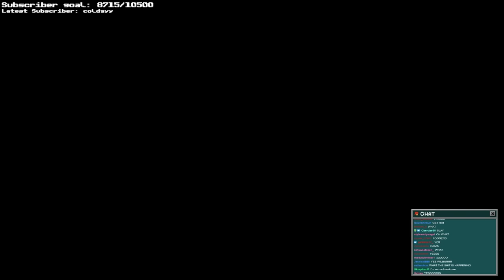Wilbur FINDS OUT How Was Tommy TORTURED At EXILE ISLAND! DREAM SMP